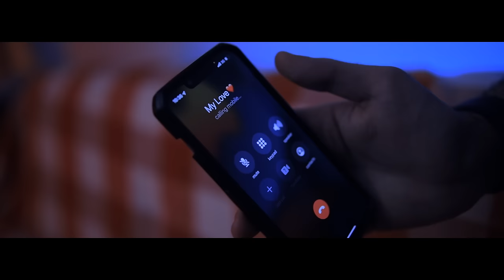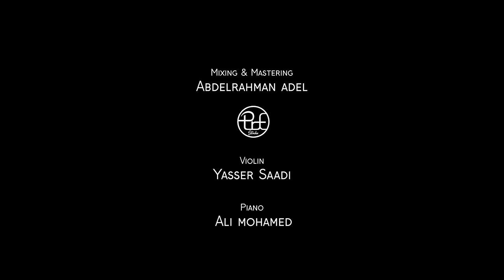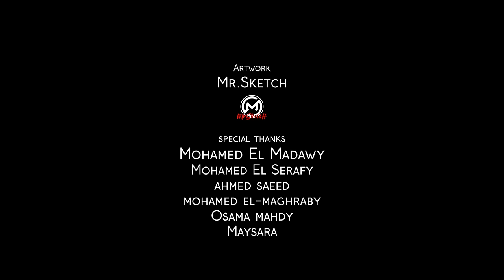Ana Khafeet - Amr Gaber | Music Video - 2022 | انا خفيت- عمرو جابر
Amr Gaber - Ana Khafeet (Official Music Video) 2022 | انا خفيت- عمرو جابر(الفيديو كليب الرسمي)
•Lyrics :  Amr Gaber | عمرو جابر
•Composition : Amr Gaber | عمرو جابر
•Music production : Abdelrahman pure (Pure Studio) |عبدالرحمن بيور
•Mixing & Mastering : Abdelrahman Adel |عبدالرحمن عادل
•Violin: Yasser Saadi | ياسر سعدي
•Piano : Ali Mohamed | علي محمد

•Directed by : Basem Doma
•DOP , Editor & Colorist: Basem Doma
•Production house : ArtSeekers (Mohamed Saad) - DIA media production ( Deep Mohamed)
•Photography : DIA media production
•Artwork: Mr Sketch

Lyrics | الكلمات
فاكرة اخر مرة فيها
سيبت ايدك ولا نسيتيها
يومها عينك كان ماليها
حد غيري حبيتيه

كنت عيل عمال ينادي
شوفت فيكي ام لولادي
كنتي تقسي واقول دا عادي
بعتي قلبي عملك ايه

انا خفيت خلاص منك
طلعت بعيش بعيد عنك

فبعدك قلبي متأثرش
ياغلطة كانت متتكررش
وانا والله مبهزرش
د بعدك اتكتبلي اعيش
و كام مرة قتلتيني
و عيشتي عشان تضايقيني
و كان في ايديكي تحييني
دورت عليكي ملقتكيش

 ودا الفرق اللي كان بيننا
رجعتي كأن ولا كُنا
و مش فاكر حنين بينا
و اما شوفتك مهزتنيش